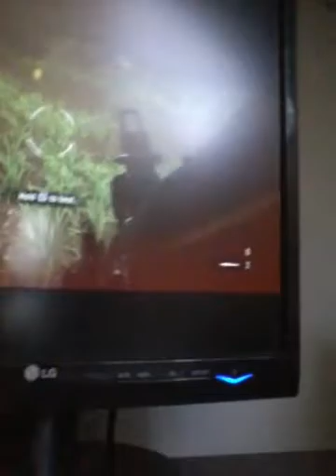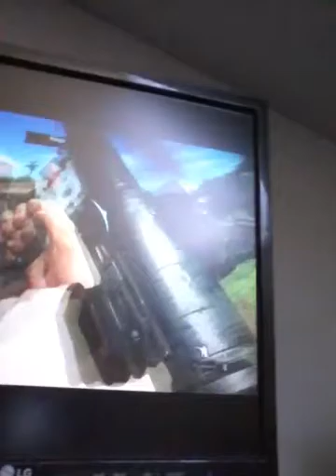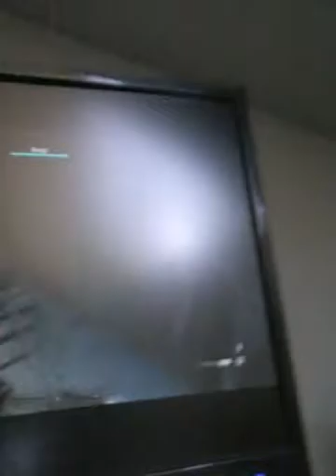Leć Bongo :)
Sory za przywitanie bo kiedyś chciałem to wrzucić ale sie zrombało